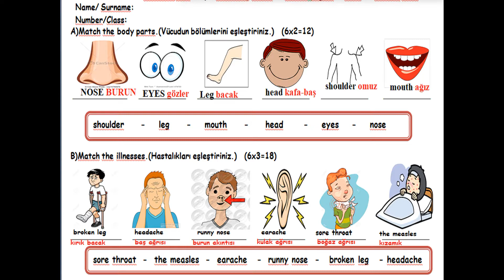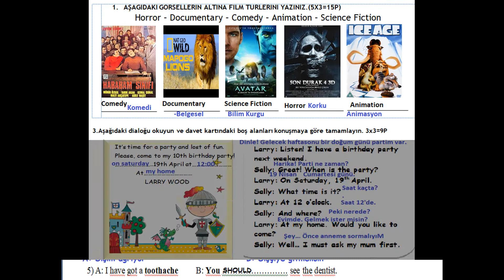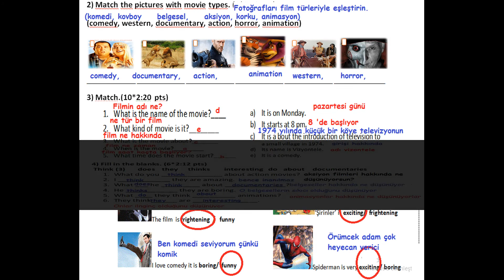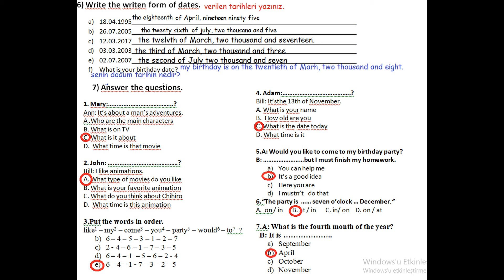5. Sınıf İngilizce 2. Dönem 1. Yazılı Soruları Ve Cevapları 2018-2019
5. Sınıf İngilizce 2.  Dönem 1. Yazılı Soruları Ve Cevapları Türkçesiyle  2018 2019.
Çıkması muhtemel ingilizce soruları ve cevaplarını Türkçeleriyle bulabilirsiniz.
Düzeltme: 2.sayafadaki hızlı ve öfkeli ve arabalar yanlış yazılmıştır. yer değiştirmesi gerekir. Yani,
it is about "cars" olmalı diğeri de filmin ismi "fast&furious" şeklinde olmalı